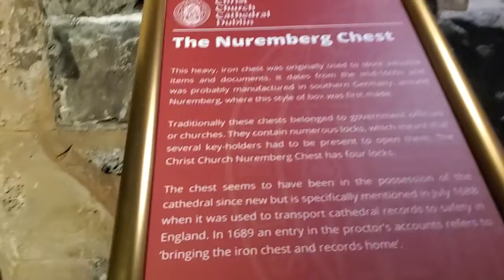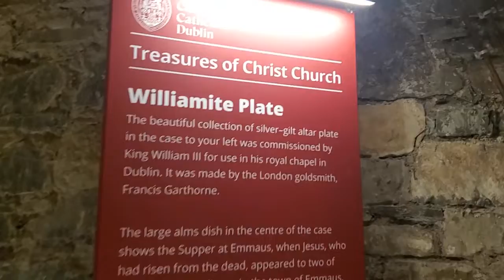CRYPT UNDER CHRIST CHURCH CATHEDRAL IN DUBLIN IRELAND ❤️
Enjoy watching!! Thanks 😊